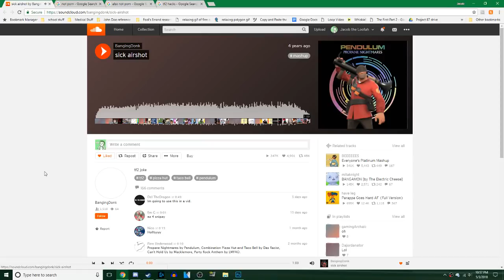gosh i sure do love bandwagons